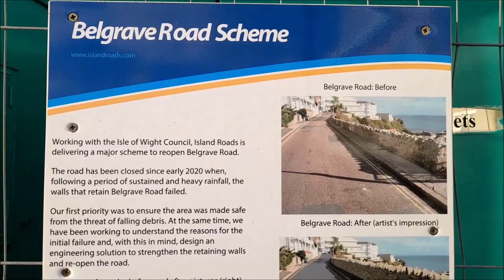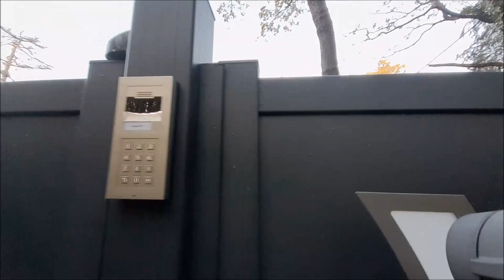КОГДА ВЫГОДНО ПОКУПАТЬ КВАРТИРУ. КТО ПРОИГРАЕТ, КОМУ ПОВЕЗЕТ?..